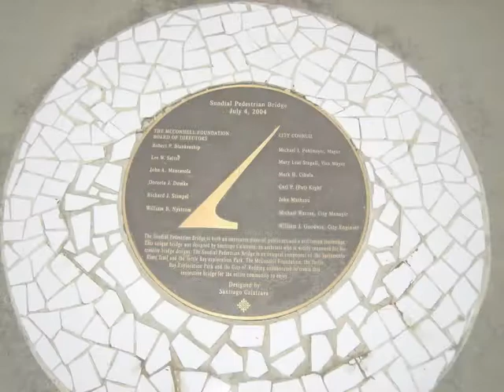Sundial Bridge at Turtle Bay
Our trip to see the Sundial Bridge at Turtle Bay in Redding California.